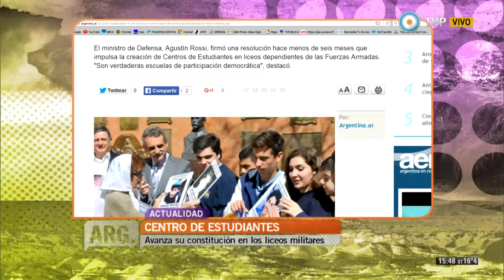Vivo en Arg - Centro de estudiante en los liceos militares -26-09-15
Los centros de estudiantes son verdaderas escuelas de participación democrática y es por eso que  los alumnos, incluyendo a los de  los liceos militares, tienen el derecho de contar con esta valiosa herramienta. Esta propuesta comenzó a gestarse en la mayoría de los liceos militares (siete del Ejército, dos de la Armada y uno de la Fuerza Aérea) que dependen del área de Defensa.

Para conversar al respecto, recibimos al ministro de Defensa, Agustín Rossi, quién firmó una resolución para la constitución de centros de estudiantes en los liceos militares, y a estudiantes del Instituto Social Militar Dr. Dámaso Centeno, donde se realizó una experiencia piloto en 2014. En junio de ese año, se llevó a cabo la primera elección del centro de estudiantes que alcanzó una alta participación del alumnado.